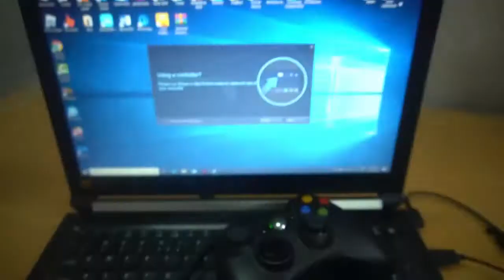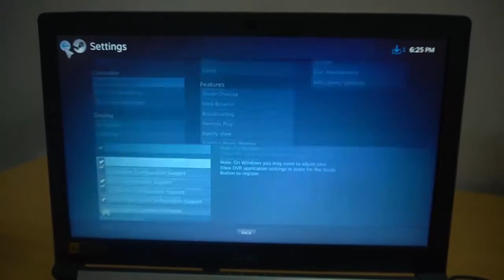How To Connect Xbox 360 Controller To Laptop (Acer/HP/Asus/Levono/Dell)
This video will show you how to use Xbox 360 Controller play any steam game on Acer laptop.
Use a Xbox Controller With Any Steam Game
xbox 360 controller connect to windows 10
xbox 360 controller in 2020